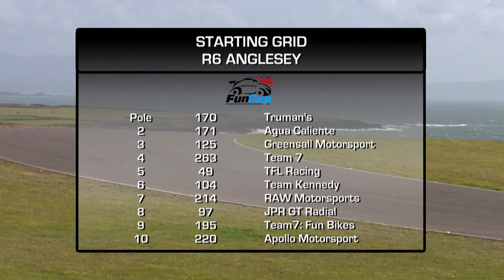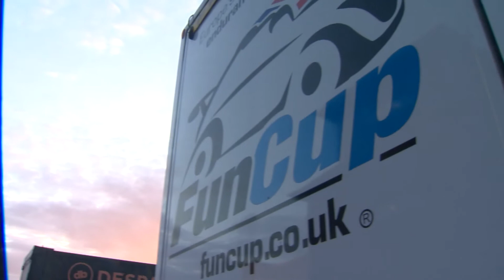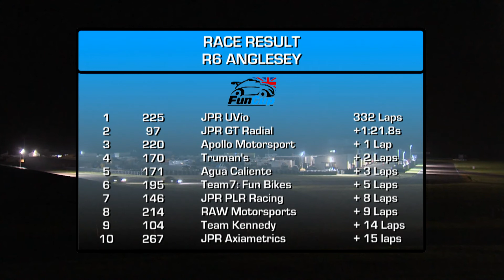Fun Cup 2019 Rd 5 Anglesey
Highlights from the fifth round of the Fun Cup UK, held at Anglesey.